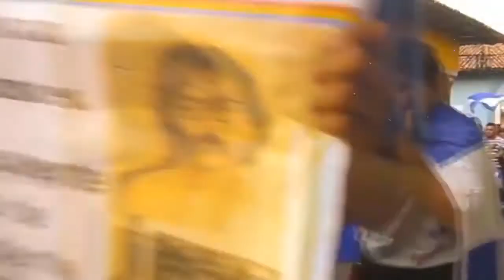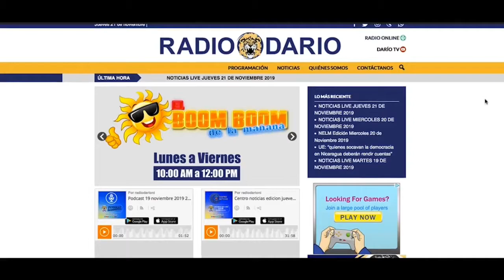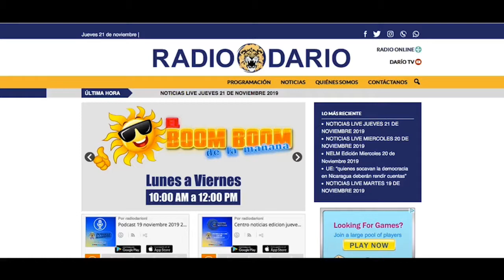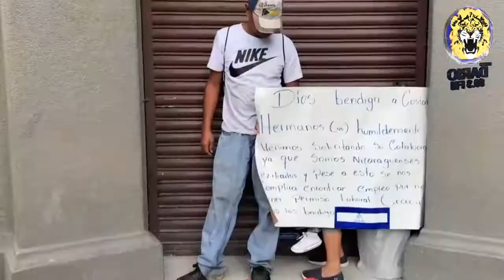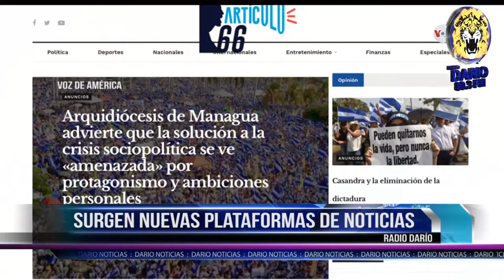NOTICIAS LIVE MARTES 11 DE FEBRERO 2020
🔴 TITULARES

✅ Alianza Cívica invita a Edwin Carcache a representarlos ante las diásporas

✅ Entonan himno de Nicaragua en escuela de Costa Rica

✅ Comisionado de la policía violenta a una mujer afuera de los juzgados en Managua